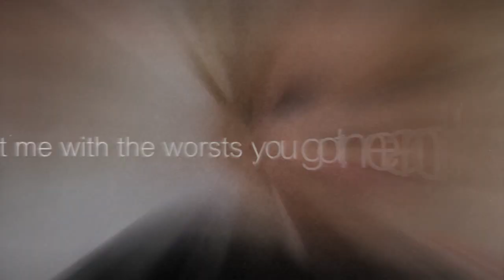Loser Like Me [Emerald Gordon Wulf]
Yaay,New Emma´s Video! I Just Love Her!.
This Video Is dedicated To My friend Juli!..Love Yaa Girl!. Enjoy!